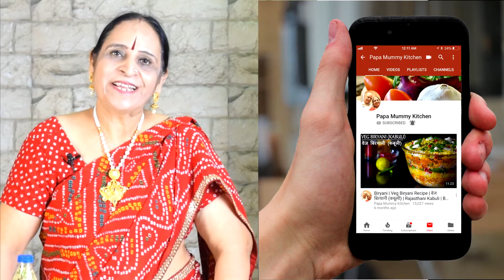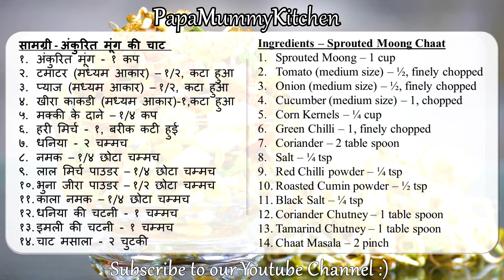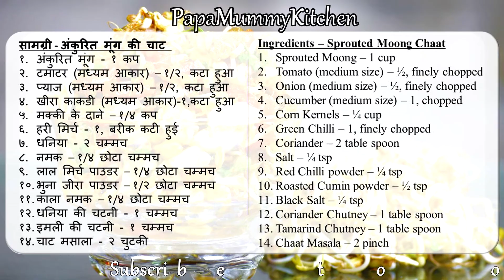हेल्दी और स्वाद से भरपूर अंकुरित मूंग की चटपटी चाट | Sprouted Moong Chaat Recipe in Hindi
INGREDIENTS
Ingredients – Sprouted Moong Chaat
Sprouted Moong – 1 cup
Tomato (medium size) – ½, finely chopped
Onion (medium size) – ½, finely chopped
Cucumber (medium size) – 1, chopped
Corn Kernels – ¼ cup
Green Chilli – 1, finely chopped
Coriander – 2 table spoon
Coriander Chutney – 1 table spoon
Tamarind Chutney – 1 table spoon
Chaat Masala – 2 pinch

सामग्री - अंकुरित मूंग की चाट​​​​​ ​​​​​​​​​​​​​​​​​​​​​​​​​​​​​​​​​​​
अंकुरित मूंग - १ कप​
टमाटर (मध्यम आकार​) – १/२, कटा हुआ
प्याज (मध्यम आकार​) – १/२, कटा हुआ
खीरा काकडी (मध्यम आकार​)-१,कटा हुआ
मक्की के दाने – १/४ कप​  ​
हरी मिर्च - १, बरीक कटी हुई
धनिया - २ चम्मच​
भुना जीरा पाउडर – १/२ छोटा चम्मच​
काला नमक – १/४ छोटा चम्मच​
धनिया की चटनी - १ चम्मच​
इमली की चटनी - १ चम्मच​
चाट मसाला - २ चुटकी